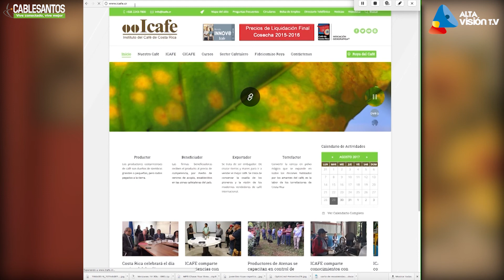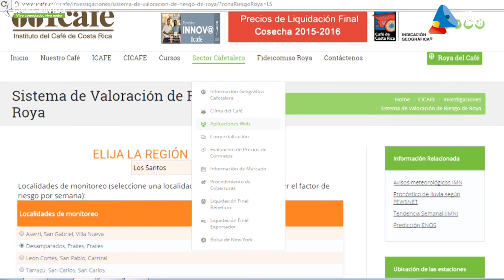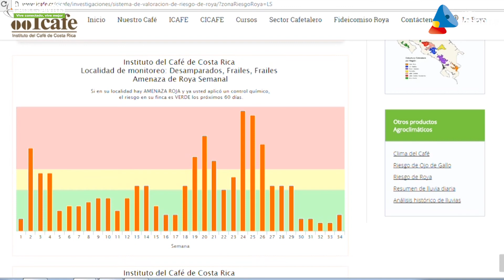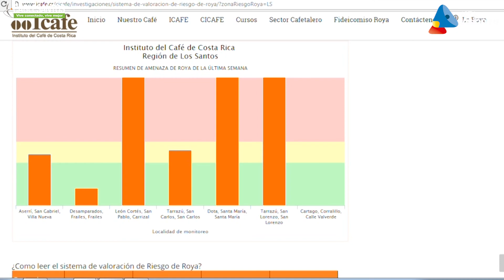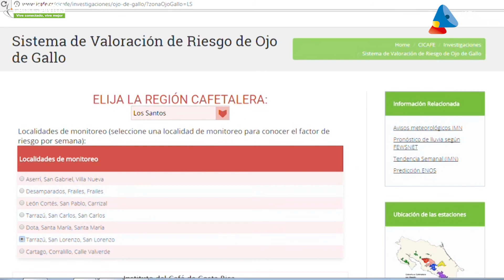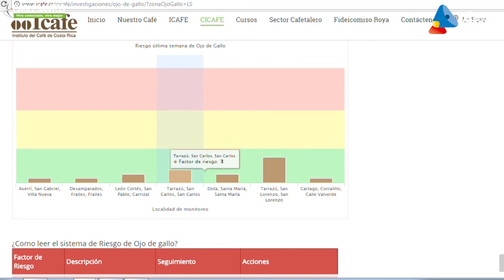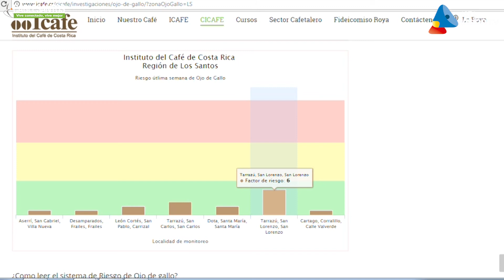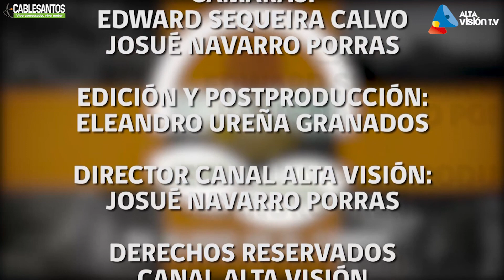Agrovisión - Programa 22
Manejo de plagas en cambio climático.